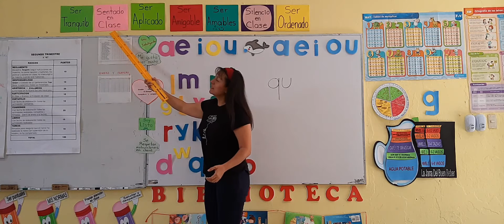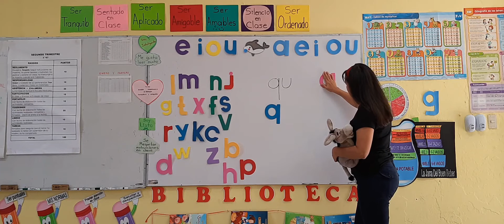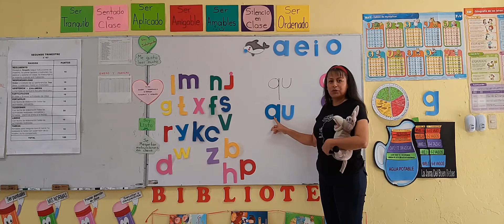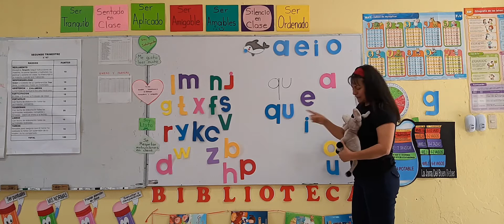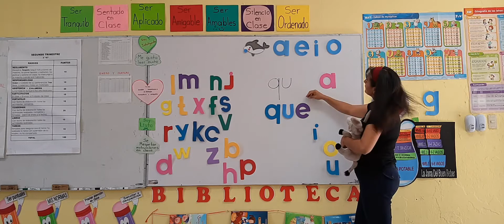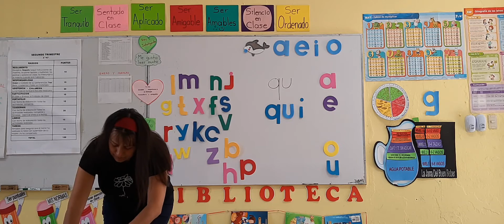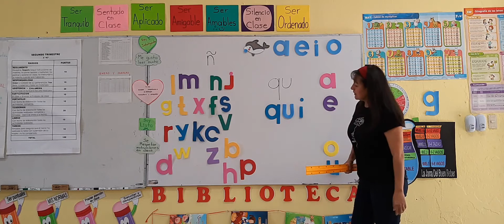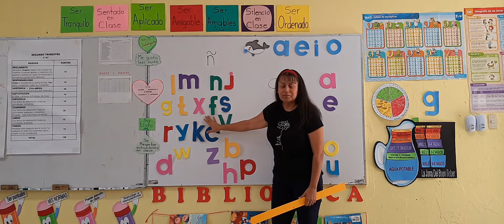El uso de la "qu" jueves, 3, diciembre, 2020